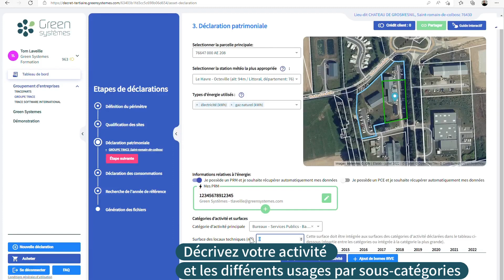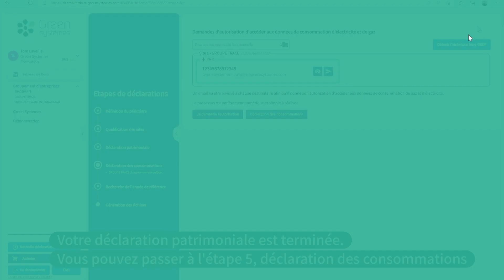4- Déclarez votre patrimoine et vos usages énergétiques dans le Configurateur Décret Tertiaire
L'étape de la déclaration patrimoniale (4/6) est essentielle dans le Configurateur.
Au sein de cette étape, il suffira de décrire votre activité, les différents usages par sous-catégories, d'indiquer les points de livraions (PDL) pour déclarer votre patrimoine.